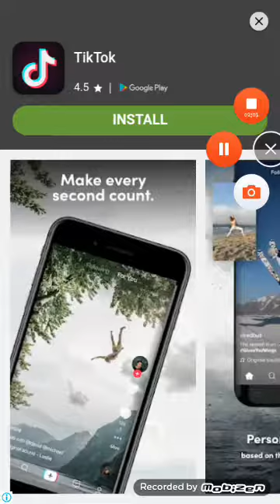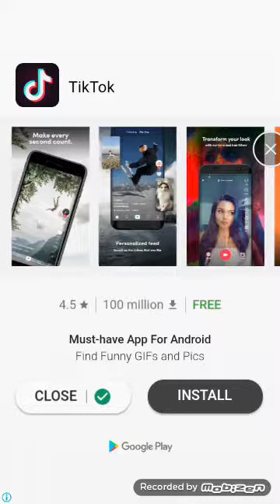The tower assassin's creed ep2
Even more lags